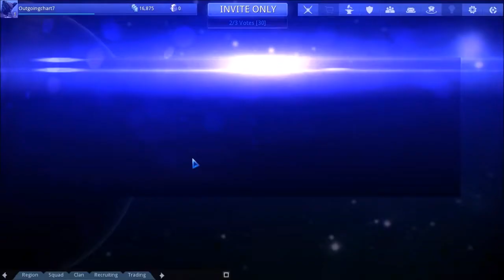WarFrame #2 Dildos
An ok episode